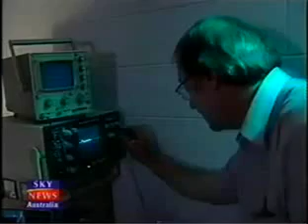Free Magnetic Energy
New Magnetic-Electric Device Can Power Home From Near Free Energy Source